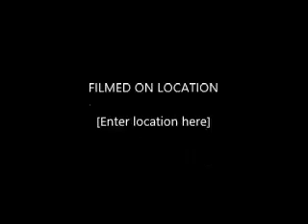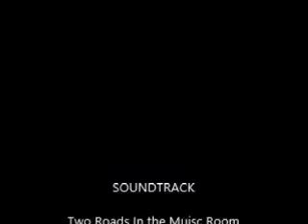Love Key 444 Frequency Tuning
We prepare the way, for The Coming KING!!! Two faithful Beach Bums, Randy & cj, chosen by the LORD to serve in these latter days.